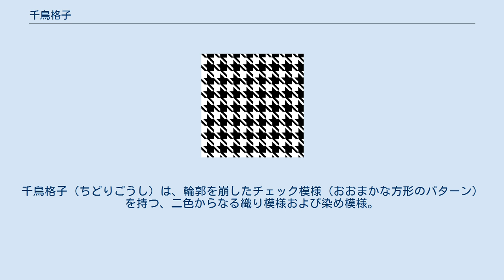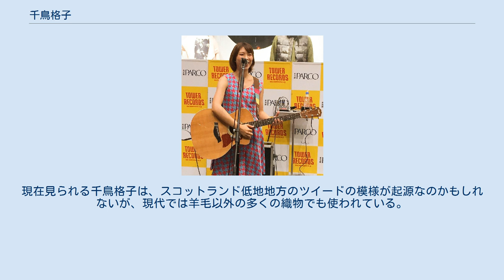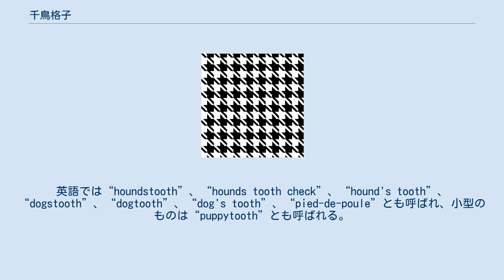千鳥格子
千鳥格子（ちどりごうし）は、輪郭を崩したチェック模様（おおまかな方形のパターン）を持つ、二色からなる織り模様および染め模様。
白黒の場合が多いが、他の色の組み合わせも用いられる。
通常の千鳥格子は、平面充填の一例である。
 2:2 の綾織 伝統的な千鳥格子は、縦糸と横糸をいずれも、4本の暗色の糸と4本の明色の糸を交互に繰り返す縞として配置し、それを単純な 2:2 の綾織、すなわち横糸が2本の縦糸の上を通った後に2本の下を通るようにし、横糸を一回通すごとにそれを縦糸一本分ずらしたものになっている。
 現在分かっている最も古い千鳥格子の例は、スウェーデンの泥炭沼地から掘り出された紀元前360〜100年頃の、Gerum Cloak という衣類である。
現在見られる千鳥格子は、スコットランド低地地方のツイードの模様が起源なのかもしれないが、現代では羊毛以外の多くの織物でも使われている。
1885年に開業したニューヨークの高級紳士服/婦人服店であるデ・ピナは、1933年春のメンズスーツ・コレクションの中で、ガンクラブ・チェックやタータン・チェックと共に千鳥格子を取り入れていた。
大柄の千鳥格子は、アレキサンダー・マックイーンの2009年の秋コレクションにて「豊穣のツノ」(Horn of Plenty) というコピーで華々しく使われた。
千鳥格子はクリスチャン・ディオールの特徴的なツイードのスーツでも使われている。
 「千鳥格子」という名称は、その模様が飛んでいる千鳥が連なっているように見えるところから来ている。
英語では“houndstooth”、“hounds tooth check”、“hound's tooth”、“dogstooth”、“dogtooth”、“dog's tooth”、“pied-de-poule”とも呼ばれ、小型のものは“puppytooth”とも呼ばれる。
織り模様を指す言葉として“houndstooth”が使われた用例は、1936年より前には記録がない。